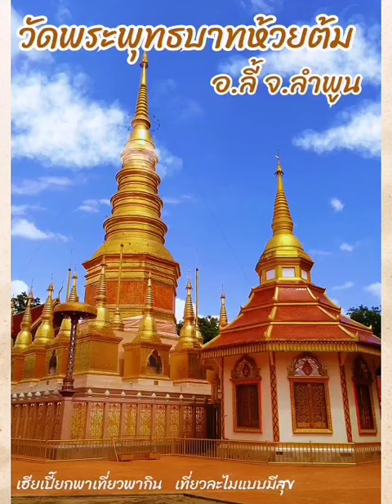พระมหาธาตุเจดีย์ศรีเวียงชัย วัดพระพุทธบาทห้วยต้ม อยู่ที่ ต.นาทราย อ.ลี้ จ.ลำพูน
พระมหาธาตุเจดีย์ศรีเวียงชัย วัดพระพุทธบาทห้วยต้ม ตั้งอยู่ที่ ตำบลนาทราย อำเภอลี้ จังหวัดลำพูน และยังมีวิหารพระเมืองแก้ว ประดิษฐานสรีระสังขารพระครูบาเจ้าชัยวงศาพัฒนาบรรจุในโลงแก้ว